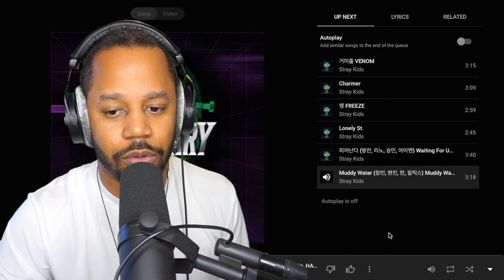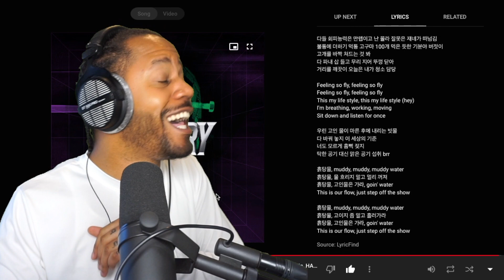Stray Kids embody hip-hop on this song..